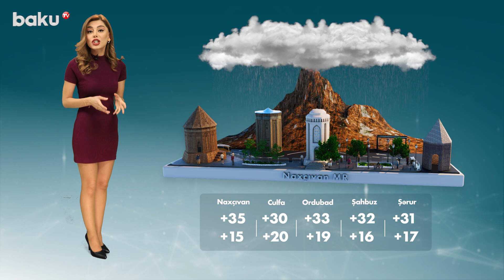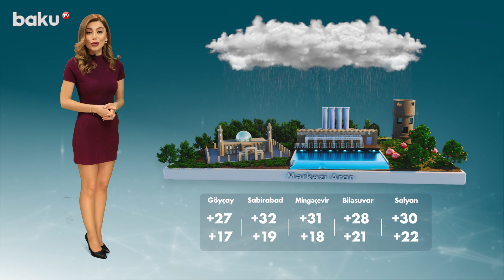Hava proqnozu 03.09.2023